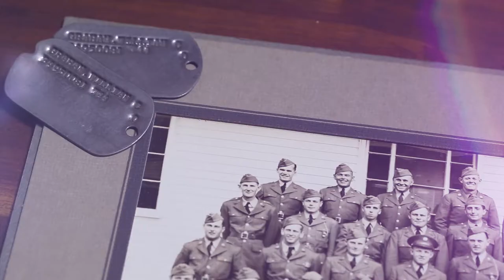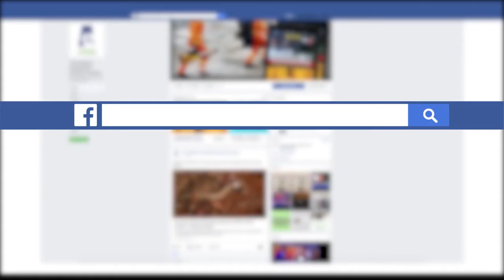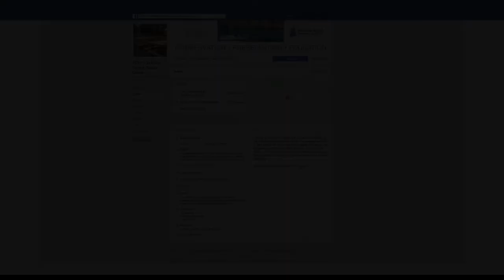Graham Farm and Nature Center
The site of The Graham Farm and Nature Center is the ancestral property of Nita Head. The property had been in the family for 81 years. The property is currently being developed as a center that will have a strong focus towards youth development along with natural resource and animal science education.